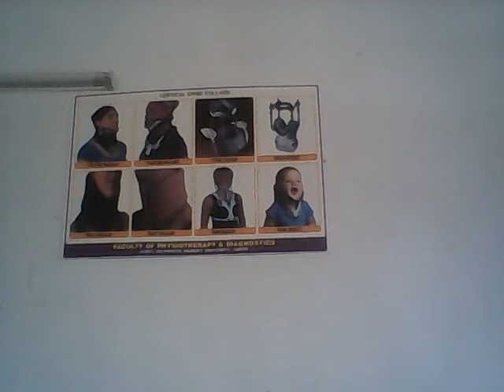PT in sle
Faculty of Physiotherapy and Diagnostics
Faculty Name-Dr. Ashok Jain Assistant professor JVWU